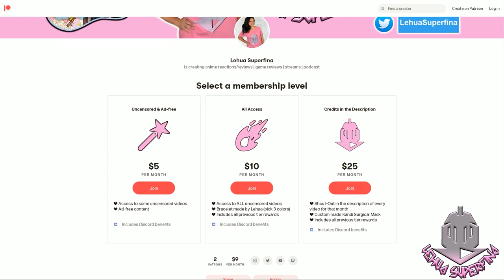MY DRESS-UP DARLING episode 1-2-3 | REACTION | Sweet Dreams & Beautiful Shopping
MY DRESS-UP DARLING episode 1-2-3
Anime REACTION

MY DRESS-UP DARLING episode 3: After playing the games for reference Gojo ends up dreaming about Kitagawa. He later sees her at school and Kitagawa wants to go shopping for cosplay materials.

SYNOPSIS:
"Wakana Gojo is a high school boy who wants to become a kashirashi--a master craftsman who makes traditional Japanese Hina dolls. Though he's gung-ho about the craft, he knows nothing about the latest trends, and has a hard time fitting in with his class. The popular kids--especially one girl, Marin Kitagawa--seem like they live in a completely different world.

That all changes one day, when she shares an unexpected secret with him, and their completely different worlds collide."

TIMESTAMPS
Opening 00:00
Reaction ep1 01:13
Review 22:05
Reaction ep2 23:10
Review 43:21
Reaction ep3 44:20
Review 01:04:52